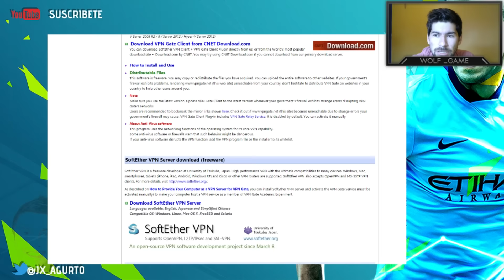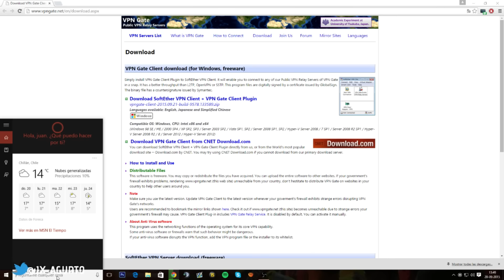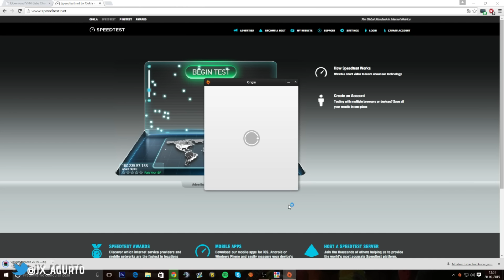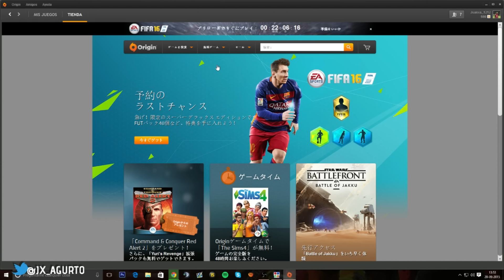JUEGA FIFA16 UN DÍA ANTES | TUTORIAL | WOLF GAME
Abre aquí para mas